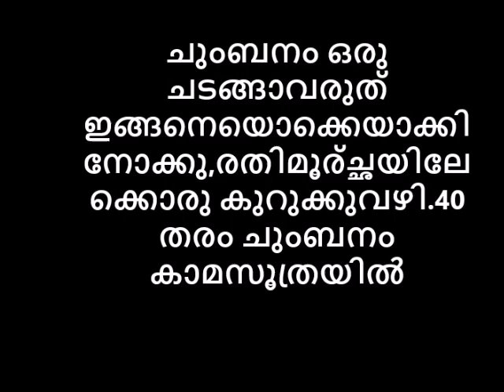രഹസ്യചുംബനം ഇങ്ങനെ,ഇണയിൽ കൊടുംകാറ്റ് ഉണരും രതിമൂര്ച്ഛയിലേക്കു കുറുക്കുവഴി 40 തരം ചുംബനം കാമസൂത്ര